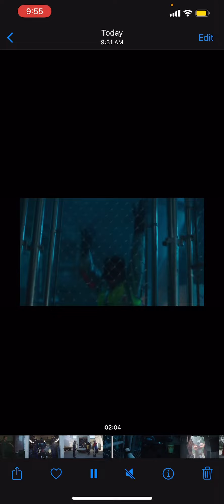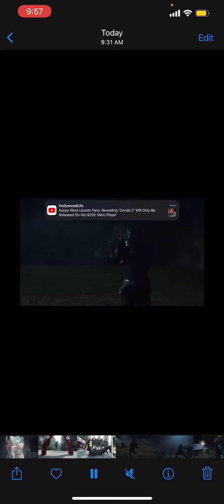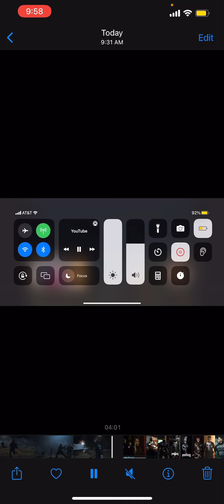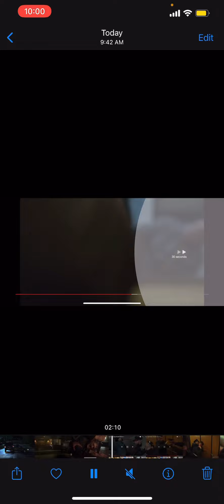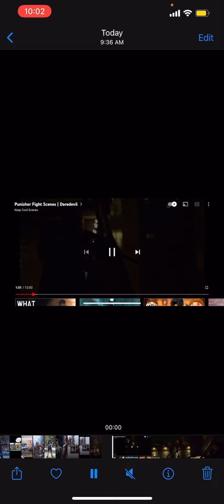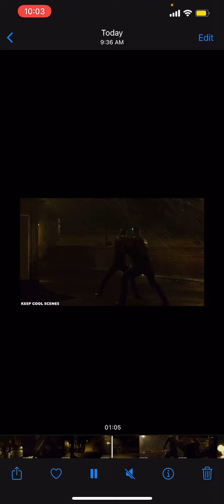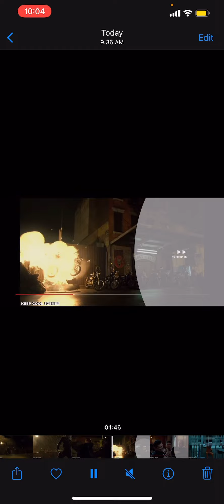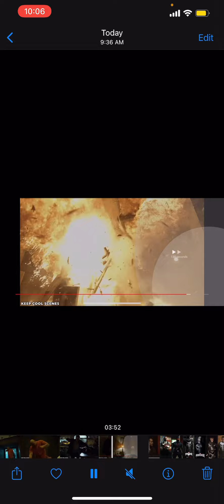The punisher vs vigilante debatable battles